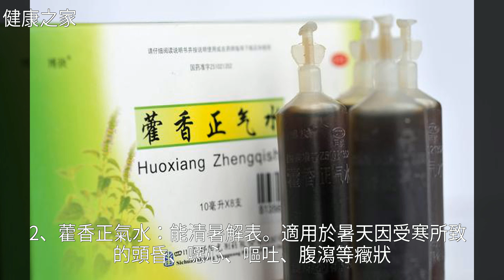夏季高溫易中暑，要記住這些急救方法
夏季高溫易中暑，要記住這些急救方法夏季高溫易中暑，要記住這些急救方法腹 瀉 , 藿 香 正 氣 , 藥 品 , 糖 尿 病 , 甲 亢